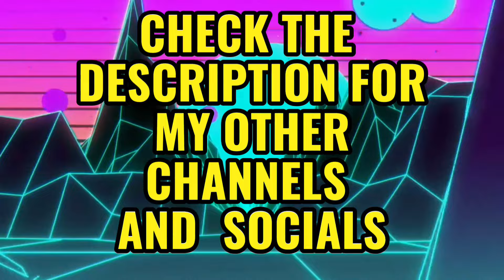Delusional Women FACING Reality Part 5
🍌Main channel

🪬DELUSIONAL WOKE PEOPLE LOSING IT